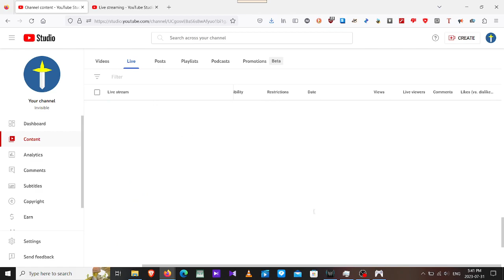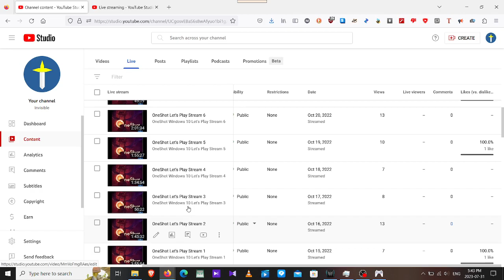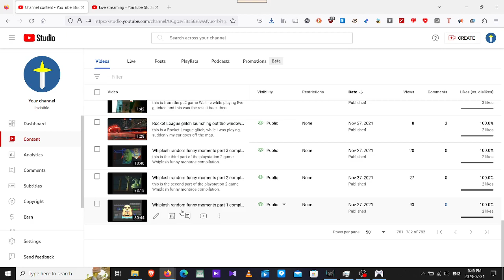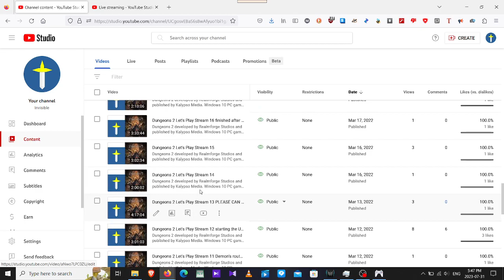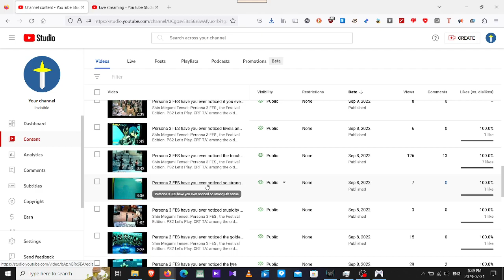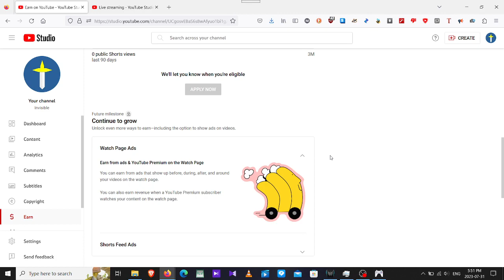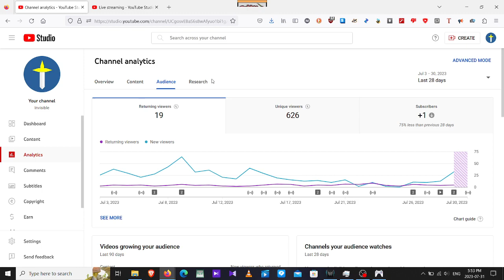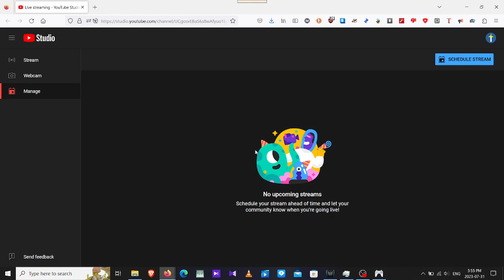68 finished and 32 to go. then, we're done.